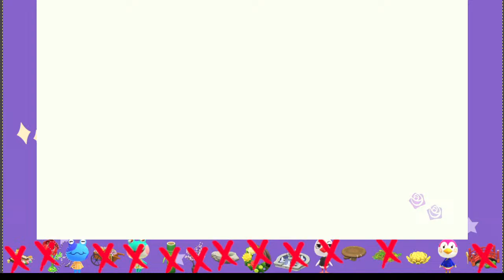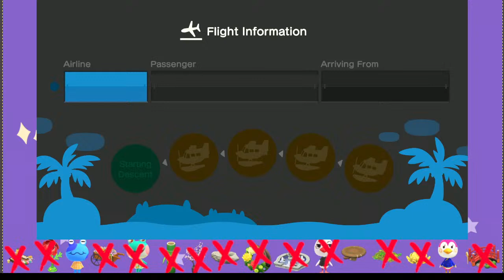Spring Scavenger Hunt Competition - Four Content Creators, One Goal, Find the Items in Two Hours!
Today we will be competing against three other content creators, @Crossing-Maniac , @Princess_of_Pineapples and @ItsmeCarraleigh to see who can the items first in a Dream Address Scavenger Hunt! Make sure you join in and help us find all the items and enjoy the fun!